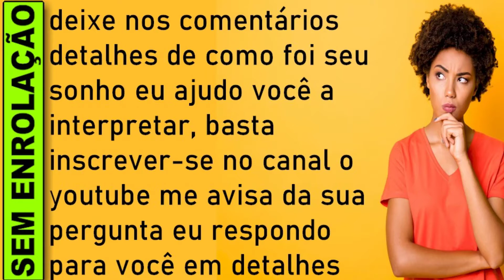🔥 SONHAR QUE VÊ OU ENCONTRA UMA FACA, QUAL SIGNIFICADO SONHAR COM FACA JOGO DO BICHO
SONHAR COM FACA, O'QUE SIGNIFICA SONHAR COM FACA, SONHAR COM FACA NUMERO DA SORTE, QUAL SIGNIFICADO SONHAR COM FACA JOGO DO BICHO

Sonhar que vê ou encontra uma faca
A princípio, ver uma faca significa desentendimento com alguém muito querido, seja da sua família ou do seu círculo de amizades. É fundamental que você preste atenção ao que faz, evitando aborrecimentos bobos e totalmente desnecessários que não vão servir pra nada além de azedar a relação com pessoas que você gosta tanto.

Mas se você encontrou uma faca, é sinal de que acabará servindo de conciliador e resolverá algum tipo de conflito entre essas pessoas. Se ela estava afiada, quem estará envolvido na pendenga é você. Enferrujada, as disputas estarão no âmbito familiar. Sonhar com faca, por outro lado, pode significar também que você se sente ameaçado por uma possibilidade de mudança, ou de perda. Lembre-se que as perdas muitas vezes  nos ensinam mais do que as vitórias, e que mudanças podem ser sinal de oportunidade também. Seja positivo.

Sonhar com Faca
Sonhar com faca significa que você poderá se desentender com alguém muito próximo.

Para mulher ainda tem mais um significado nada muito animador: presságio de uniões não muito felizes e trabalho penoso. Tenha força porque, como dissemos aí em cima, toda fase passa. E não vai ser diferente com essa.

"Cadê a faca de dois gumes, então?" Calma que agora vêm os pontos positivos. Se você viu uma faca de mesa no seu sonho, é indício de maior estabilidade na sua vida profissional.

Faca pra peixe sugere que participe de eventos sociais, pois farão bem a você. Faca afiada é vitória em sua luta profissional, e faca de açougueiro costuma significar sorte na vida. Se alguma dessas coisas apareceu no seu sonho, boa sorte. E parabéns. Sonhar com faca, vamos resumir essa história?

Facas vistas ou usadas em sonho levam a muitas interpretações que serão adequadas às circunstâncias: faca de cozinha- indício de sérias preocupações; faca de churrasco- haverá mudanças em sua vida amorosa; faca de mesa- maior estabilidade para a sua relação profissional; faca para peixe- participe de todos os eventos sociais, o resultado será muito bom; faca de açougueiro- muita sorte em sua vida; faca afiada- luta profissional, com vitória; faca cega- prenúncio de trabalho árduo; faca quebrada- prenúncio de amores fracassados; faca enferrujada- previna-se, possíveis desentendimentos em família; faca suja- não fique preso a conceitos antigos. Se você viu muitas facas em sonho, o conselho é para que evite envolver em brigas de rua, cuidado.

Caso, em sonho, você tenha ferido alguém com uma faca, saiba que será desafiada a desenvolver um novo projeto; mas, se você matou alguém com uma faca, é bom prevenir-se contra possíveis desajustes financeiros. No entanto, se você ficou ferido após o ataque de alguém que portava uma faca, o aviso é para que procure se acalmar, assim, evitará muitos problemas; todavia, morrer em conseqüência de ataque com uma faca, é certeza de vitória contra adversários muito fortes. Afiar uma faca em sonho é advertência contra traição no trabalho.

O que significa sonhar com faca?
Significado de sonhar com faca?
Sonhei com faca o que significa?
o q significa sonhar com faca?
O que que é sonhar com faca?
O que significa sonhar com faca no livro dos sonhos?
Qual o número da sorte sonhar com faca?
O que significa sonhar com uma pessoa com uma faca na mão?
O que significa sonhar com uma pessoa querendo te matar com uma faca?
Qual o significado de sonhar com arma branca?
O que significa sonhar que está afiando uma faca?
O que significa sonhar com uma pessoa querendo te esfaquear?
O que significa sonhar que está discutindo?

sonhar que vê ou encontra uma faca jogo do bicho,
soonhar que vê ou encontra uma faca gumes significado,
sonhar que vê ou encontra uma faca livro dos sonhos,
sonhar, sonhar com, o que significa sonhar, o que significa sonhar com faca,faca, facas,

​​🔻⬇ Conecte-se comigo ⬇🔻
👦🏻|Criador: @soudelondrina
✉ Parcerias e Publicidade via DM